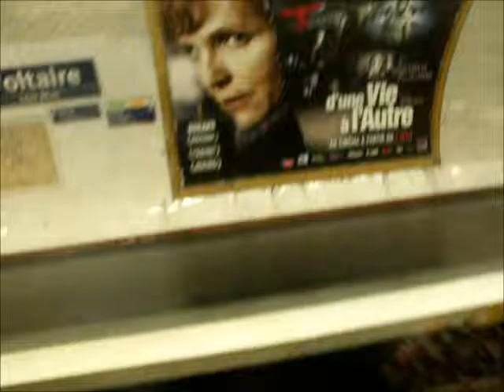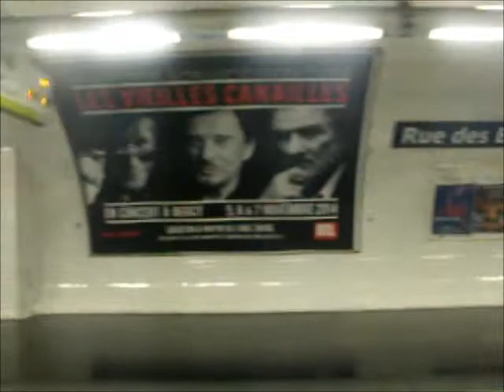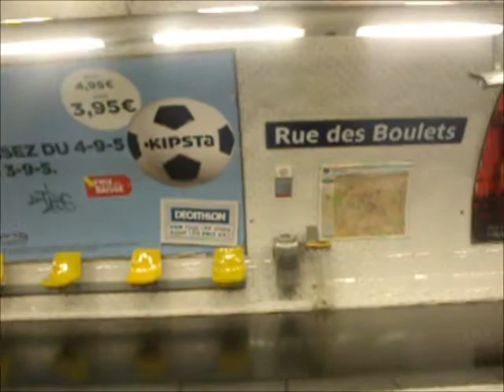[Métro ligne 9] Voyage dans un MF67 à motrice A2 (M.10177, rame 3052) de Voltaire à Nation